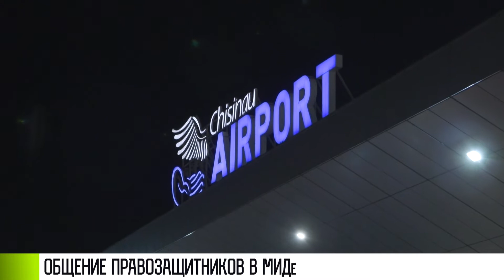Реакция на действия Молдовы: общение в МИДе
Министерство иностранных дел Приднестровья. Тема в канун выборов вынужденная - нарушение прав со стороны Молдовы. За несколько дней до выборов Молдова развернула как минимум 9 российских общественных деятелей, ученых, экспертов и журналистов. Их просто не пустили в Приднестровье. Без объяснения причин.